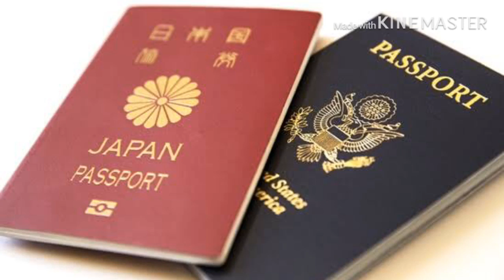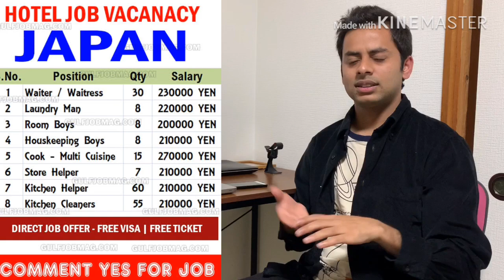Japan কিভাবে আসবেন । খুব সহজে , কম খরচে । How to come japan | Easy way Japan| raffin vlogs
Japan  কিভাবে আসবেন । খুব সহজে , কম খরচে । How to come japan | Easy way Japan | simple way japan | raffin vlogs

 Instagram Name __ Raffin_rana